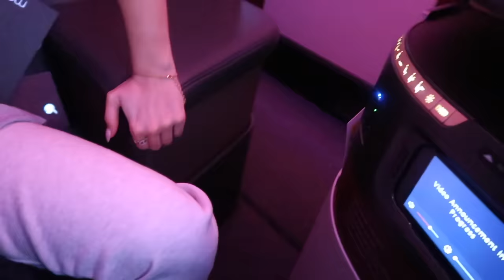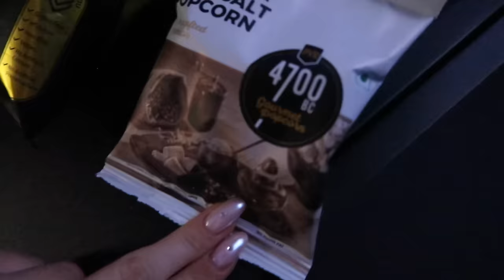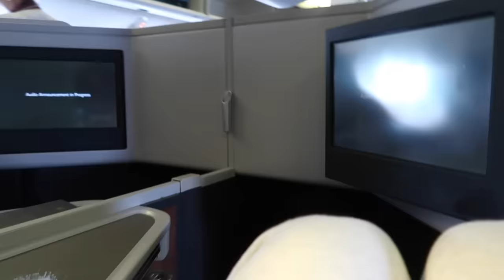FLYING BUSINESS CLASS & ARRIVING IN THE MALDIVES! *hotel room tour*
Welcome to/back to my channel!

SO grateful for your support always! Make sure to keep up to date with me on my other socials.

Please let me know what videos your want to see next in the comments! ♡